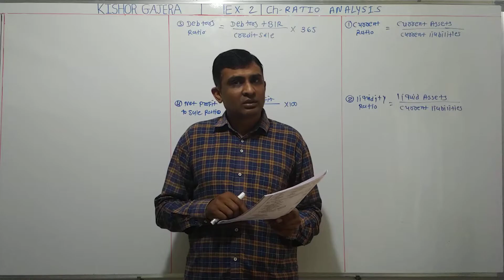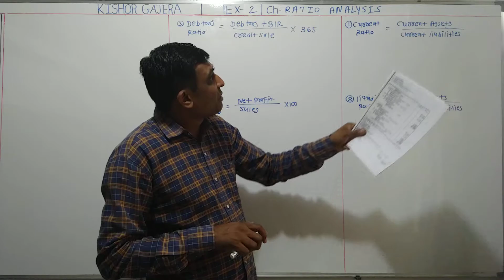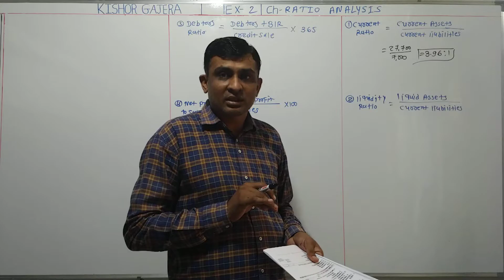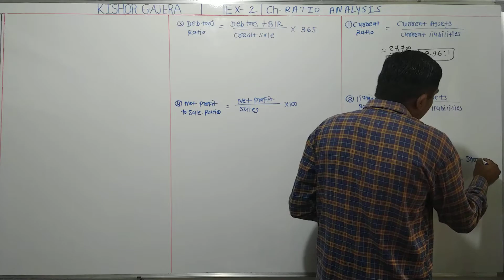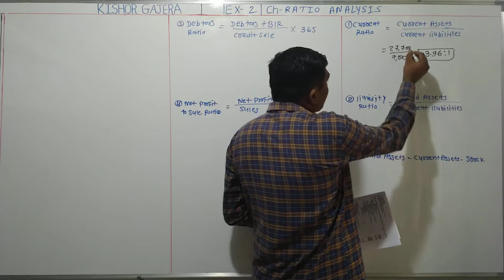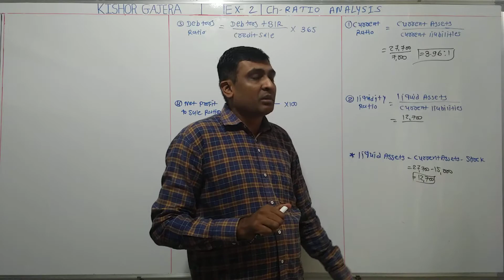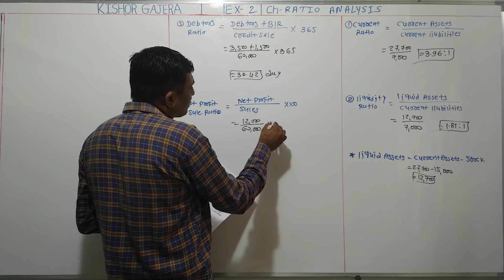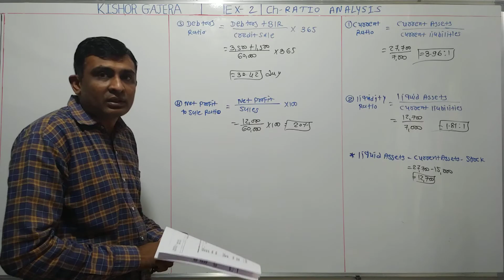#2 | Ratio analysis | b.com. | # રેશિયો એનાલિસિસ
sums
examples
illustration
દાખલા
એકાઉન્ટ
account
accountancy
management account
financial account
costing account
taxation account
corporate account
advance accounting and auditing
COMMERCE
b. com
m. com
C.A.
C.S.
B.B.A
B.C.A.
F.Y.B.COM
S.Y.B.CIM
T.Y.B.COM
M.COM.PART-1
M.COM.PART-2
B.COM. SEM-1
B.COM. SEM-2
B.COM. SEM-3
B.COM. SEM-4
B.COM. SEM-5
B.COM. SEM-6
M.COM.SEM-1
M.COM.SEM-2
M.COM.SEM-3
M.COM.SEM-4
VNSGU
BKNMU
MS UNIVERSITY
SAURASHTRA UNIVERSITY
GUJARAT UNIVERSITY
BHAVNAGAR UNIVERSITY
PATAN UNIVERSITY
GUJARAT UNIVERSITY
AHMADABAD UNIVERSITY
JUNAGADH UNIVERSITY
METHOD
GUJARATI MEDIUM
ENGLISH MEDIUM
ગુજરાતી મીડીયમ
college